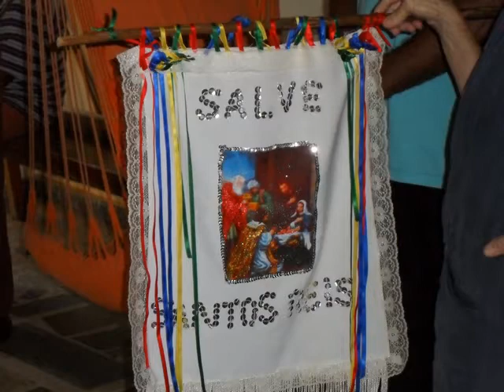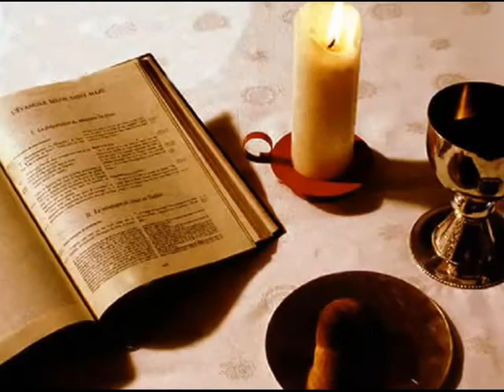CASA SANTA - JACKSON ANTUNES.mpeg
Jackson Antunes começou a trabalhar com pouca idade no campo. Trabalhou também como engraxate, servente de pedreiro, padeiro, cobrador de ônibus e pintor letrista. Seu avô foi grande aboiador e, ironicamente, faleceu no mesmo dia em que Jackson nasceu. Ainda na infância, Jackson acompanhava de porta em porta as Folias de Reis típicas do Norte Mineiro. Quando seu irmão gêmeo nasceu, morreu de tétano e seu verdadeiro nome de batismo é Joaquim e, ao ouvir a música "Jack, o Matador" da dupla Léo Canhoto e Robertinho, mudou seu nome para Jackson. Com oito anos de idade, Jackson apaixonou-se pelo circo, local onde dirigia e atuava em dramas que eram de sua autoria. Na sua cidade natal, Jackson também escrevia poemas para o jornal O Gorutuba. Passou também pelo teatro amador e, mais tarde, pelo teatro profissional, já em Belo Horizonte.

Com mais de trinta peças encenadas, todas de autores brasileiros, Jackson Antunes também teve aulas de canto com o professor José Spinto, que também era primo de Gilda Abreu, esposa do cantor Vicente Celestino. Além de atuar, Jackson também é cantor, compositor, toca viola caipira, já gravou vários CDs e já fez vários shows no Brasil e no exterior. Jackson fez um teste para a TV em 1988, mas foi somente em 1991 que ele recebeu o convite do diretor Luiz Fernando Carvalho, para estrear na novela Renascer, na qual interpretou o jagunço Damião. Sucesso de público e de crítica, ganhou vários prêmios, dentre eles o Troféu Imprensa e o Prêmio APCA (da Associação Paulista dos Críticos de Arte). Em 2010, fez sua estreia como diretor com o filme A Tímida Luz de Velas das Últimas Esperanças. É casado com a atriz Cristiana Britto, com quem tem um filho e também tem duas filhas de seu primeiro casamento.
Casa Santa ou Calix Bento, música tradicional de folia de Reis e de catopês, recolhido por Teo Azevedo - Na voz de Jackson Antunes está no seu disco Jackson Antunes canta Teo Azevedo